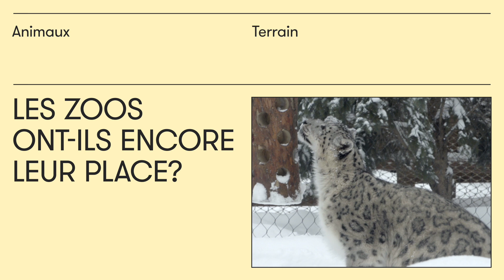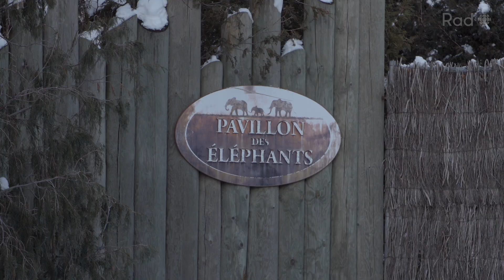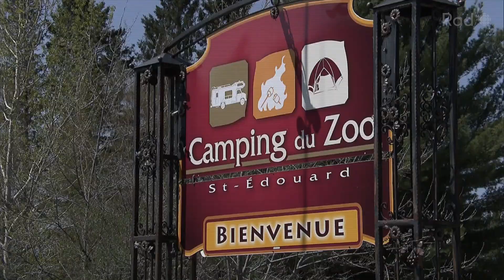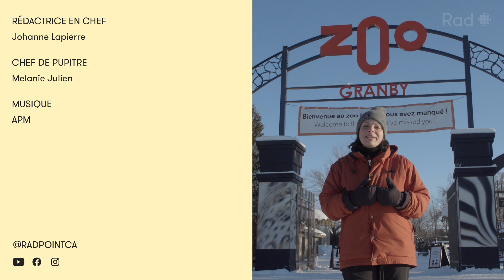Les zoos ont-ils encore leur place? | Animaux | Rad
Ça sert à quoi les zoos en 2021?

On a visité le Zoo de Granby et le Zoo Ecomuseum, sur l'île de Montréal, pour discuter du bien-être de leurs pensionnaires et réfléchir à l'avenir de ces lieux touristiques.

Parce que pendant que certains remettent en question la pertinence d'aller voir des animaux sauvages en captivité, les institutions zoologiques assurent avoir un rôle essentiel à jouer.

Une vidéo de Marie-Eve Maheu, Florence Pelletier et Mathieu Waddell.

Un contenu du dossier [Animaux].
La question de départ : « Est-ce qu'on aime vraiment les animaux? »

Rad, c’est le laboratoire de journalisme de Radio-Canada. Notre mission est de tester différents formats pour vous parler d’actualité et d’enjeux de société. On teste, on apprend, on évolue, avec vous.